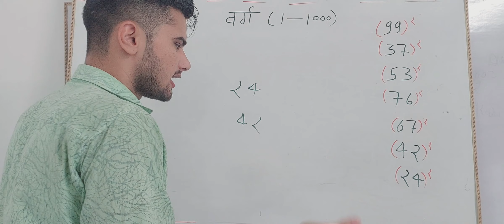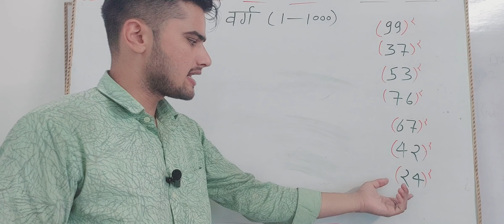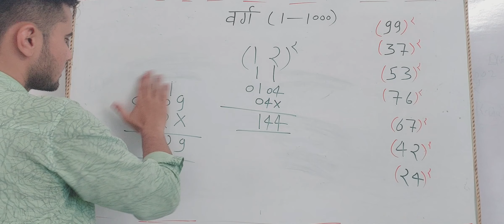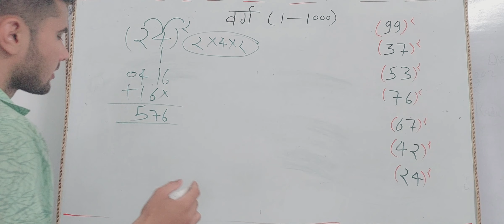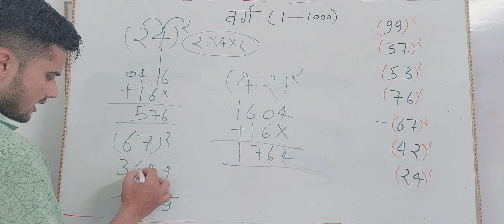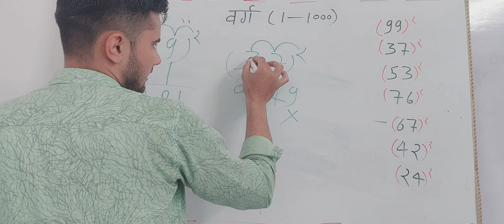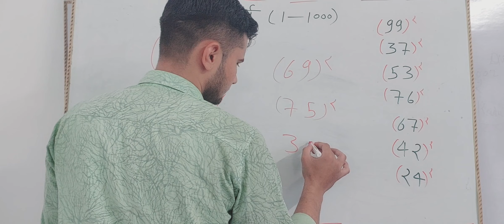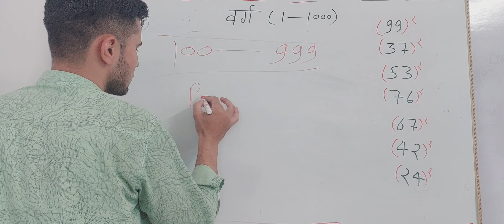SQUARE निकालने की जबरदस्त TRICK 🔥🔥🔥|| SQUARE TRICKS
Exam Day  पर आपका स्वागत है ✅😊

Comment  करके जरूर बताएं आपको क्लास कैसी लगी ✅😊😊

square nikalne ki trick by aditya sir

square nikalne ki trick dear sir

square nikalne ki trick by gagan pratap

square nikalne ki trick by aditya ranjan

square nikalne ki trick rakesh yadav

square nikalne ki trick easy

square nikalne ki trick by sahil sir

square nikalne ki trick reasoning

square nikalne ki trick math masti

square

square root

square trick

square face hairstyle

square of opposition ugc net

square feet ka map kaise nikale

square mehndi design

multiplication tricks

multiply short tricks 3 digit

multiplication tricks tamil

multiplication tricks 3 digit numbers

multiplication tricks 4 digit numbers

2 digit multiplication tricks vedic maths

multiplication tricks vedic maths

addition trick

multiplication tricks aditya ranjan

multiplication 4-digit

multiplication tricks malayalam

dear sir maths tricks

dear sir tense

number series by dear sir

number system by dear sir

square root trick dear sir

dear sir trigonometry

square trick

dear sir maths class 10 chapter 1

time and work feel free to learn

dear sir maths tricks multiplication

dear sir maths tricks class 10

dear sir maths tricks for competitive exams

multiple

multiplication

multiply

multiply tricks

 multiplication trick

 math

 multiply short tricks by dear sir

 multiply with lines

 japanese multiply with lines

 japanese

how to multiply in excel

multiply karne ki short tricks , multiplication song, multiplication trick for 3 digit numbers, multiplication trick for bank exam, best multiplication tricks, best multiplication method, multiply sums, multiply kaise kare

Vedic Math Short Trick for Fast Calculation, math sh, multiply tricks in hindi,linesiply karne ka asan tarika, multiply kaise kare, multiply short tricks hindi, multiply shortcut trick, dsssb maths pr Multiply Short Tricks